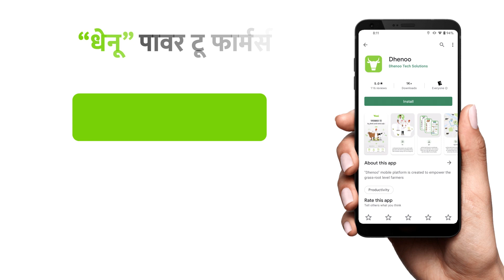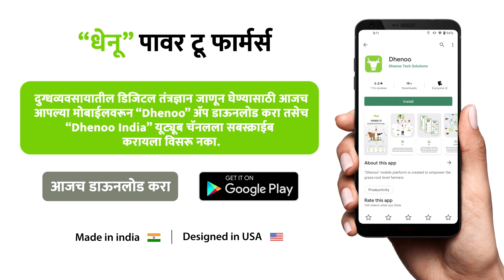जाणून घ्या...पशुधन मिल्किंग मशीन बाबत अहमदनगरच्या पशुपालकाचा खरा अनुभव.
गुरसळ  प्रणव
प्रयोगशील युवा दूध उत्पादक